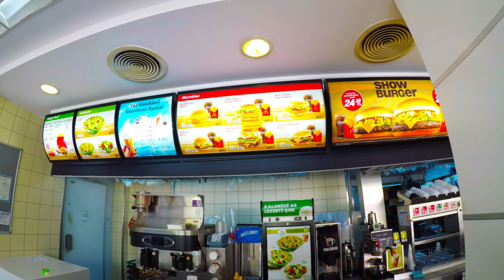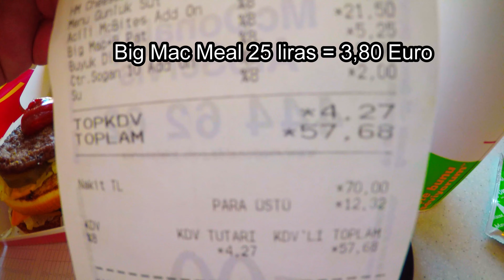Mcdonalds 🇹🇷 Alanya Turkey